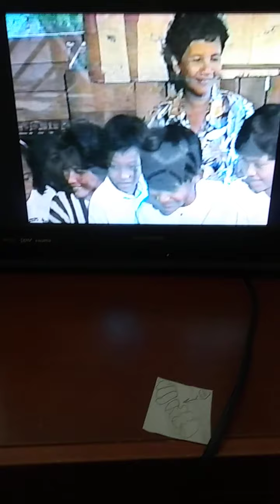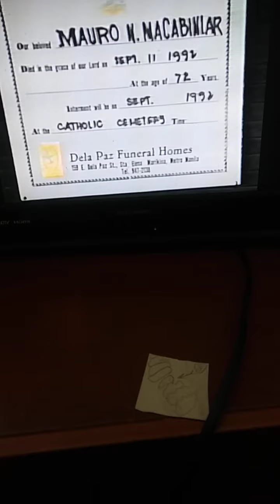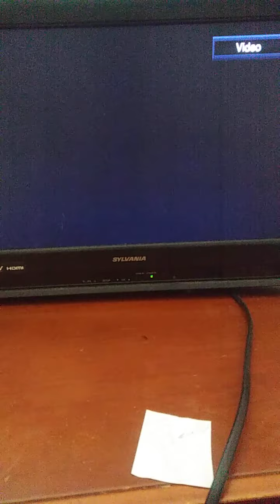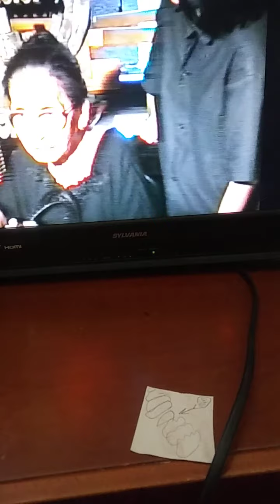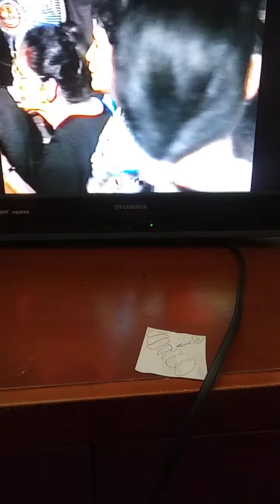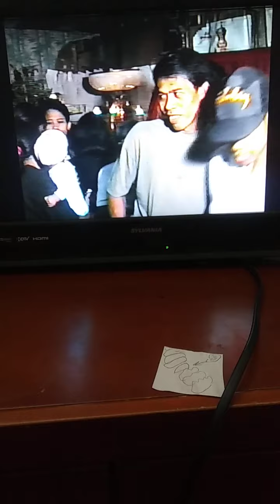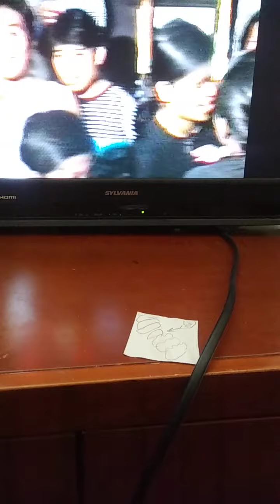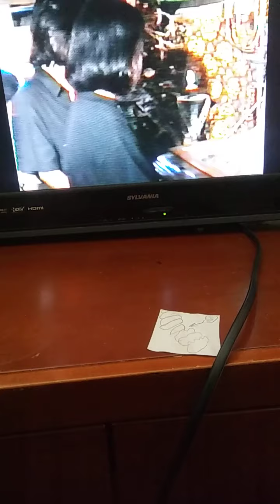May 28, 2020